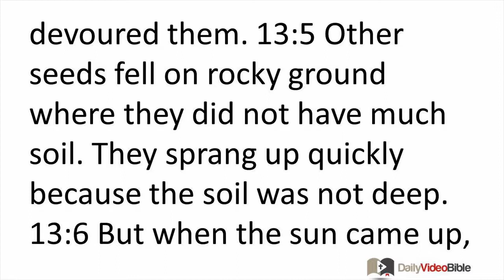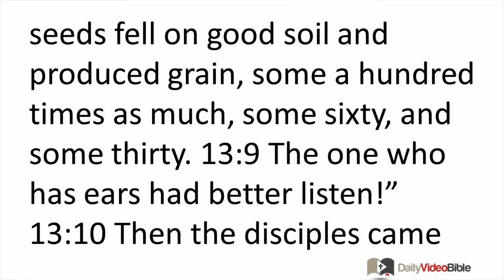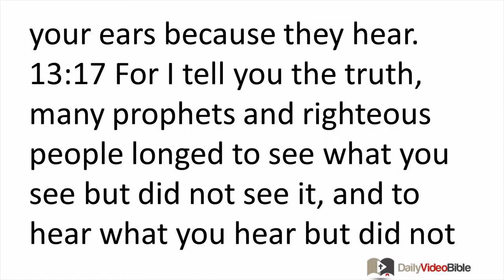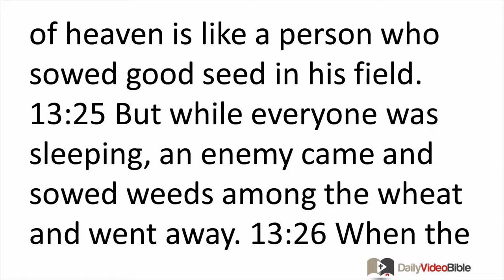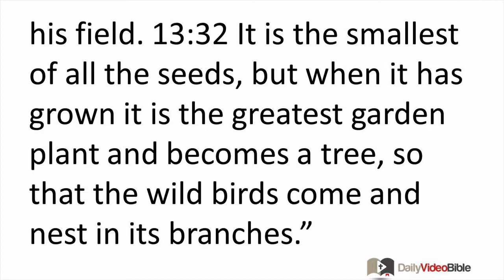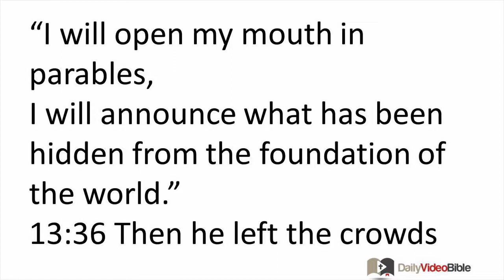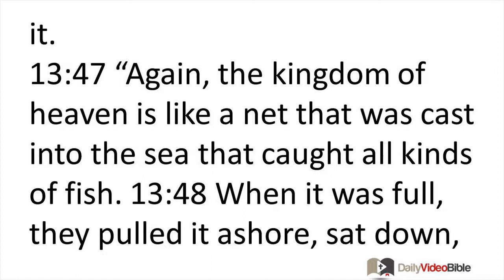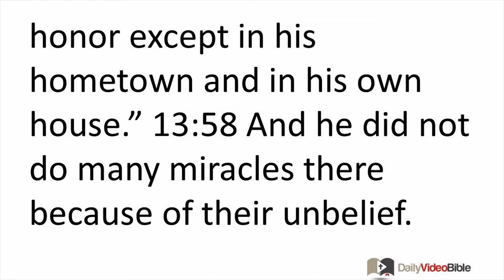January 13 Matthew 13 New Testament for the Daily Video Bible DVB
Matthew 13:1- 23 -  The Parable of the Sower
 13:1 On that day after Jesus went out of the house, he sat by the lake. 13:2 And such a large crowd gathered around him that he got into a boat to sit while the whole crowd stood on the shore. 13:3 He told them many things in parables, saying: "Listen! A sower went out to sow. 13:4 And as he sowed, some seeds fell along the path, and the birds came and devoured them. 13:5 Other seeds fell on rocky ground where they did not have much soil. They sprang up quickly because the soil was not deep. 13:6 But when the sun came up, they were scorched, and because they did not have sufficient root, they withered. 13:7 Other seeds fell among the thorns, and they grew up and choked them. 13:8 But other seeds fell on good soil and produced grain, some a hun-dred times as much, some sixty, and some thirty. 13:9 The one who has ears had better listen!"
 13:10 Then the disciples came to him and said, "Why do you speak to them in parables?" 13:11 He replied, "You have been given the opportunity to know the secrets of the kingdom of heaven, but they have not. 13:12 For whoever has will be given more, and will have an abundance. But whoever does not have, even what he has will be taken from him. 13:13 For this reason I speak to them in parables: Although they see they do not see, and although they hear they do not hear nor do they understand. 13:14 And concerning them the prophecy of Isaiah is fulfilled that says:
'You will listen carefully yet will never understand,
you will look closely yet will never comprehend.
13:15 For the heart of this people has become dull;
they are hard of hearing,
and they have shut their eyes,
so that they would not see with their eyes
and hear with their ears
and understand with their hearts
and turn, and I would heal them.'
 13:16 "But your eyes are blessed because they see, and your ears because they hear. 13:17 For I tell you the truth, many prophets and righteous people longed to see what you see but did not see it, and to hear what you hear but did not hear it.
 13:18 "So listen to the parable of the sower: 13:19 When anyone hears the word about the kingdom and does not understand it, the evil one comes and snatches what was sown in his heart; this is the seed sown along the path. 13:20 The seed sown on rocky ground is the person who hears the word and immediately receives it with joy. 13:21 But he has no root in himself and does not endure; when trouble or persecution comes because of the word, immediately he falls away. 13:22 The seed sown among thorns is the person who hears the word, but worldly cares and the seductiveness of wealth choke the word, so it produces nothing. 13:23 But as for the seed sown on good soil, this is the person who hears the word and understands. He bears fruit, yielding a hundred, sixty, or thirty times what was sown."